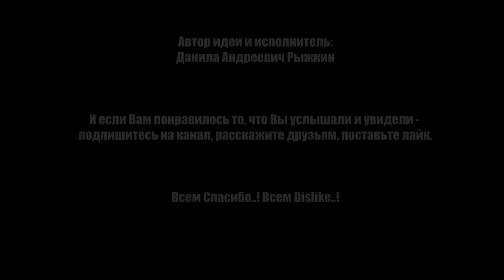ПУТИН ВОЗМЕЗДИЕ СИРИЯ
Экстренный Выпуск

Мнение о терроризме, войне и реакции Владимира Владимировича Путина относительно сирийских террористов.